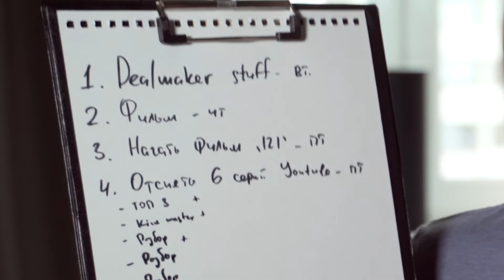Как перестать ЛЕНИТЬСЯ и ПРОКРАСТИНИРОВАТЬ | 5 Советов Эффективности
Привет! Не знаешь как побороть Лень? Или считаешь что у тебя хроническая прокрастинация?
Это не так! И сейчас я тебе расскажу как это чувство побороть! )